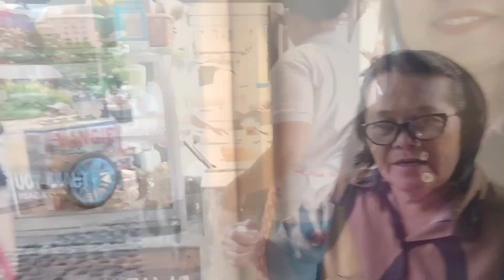Vigan Empanada Manen 😁😁😁